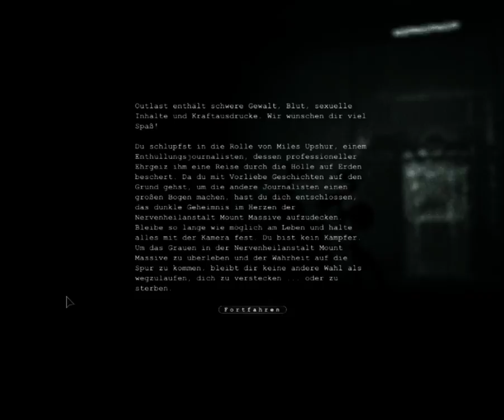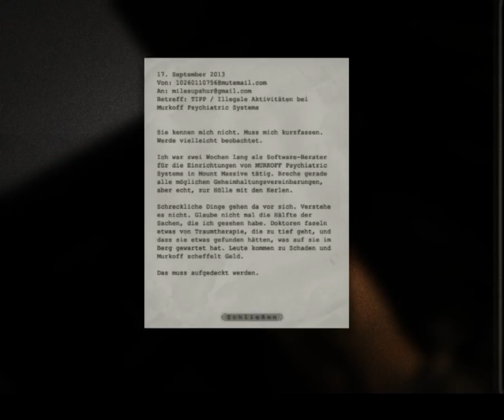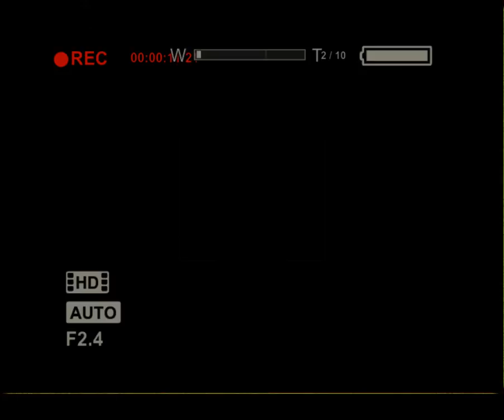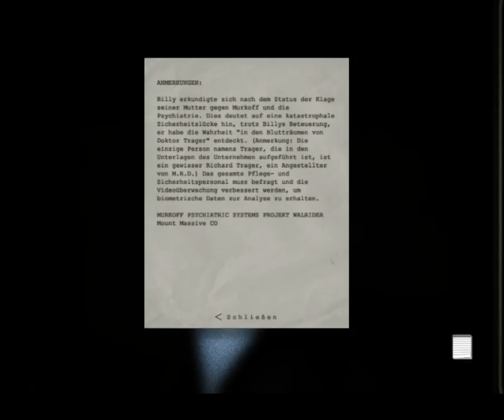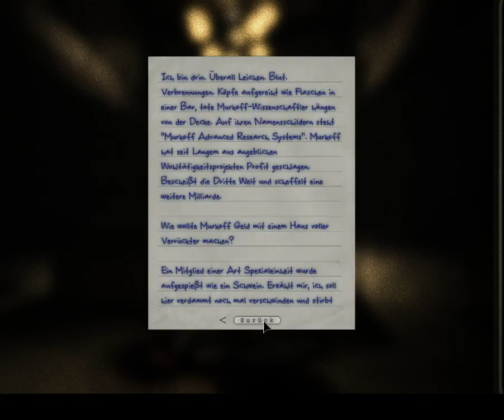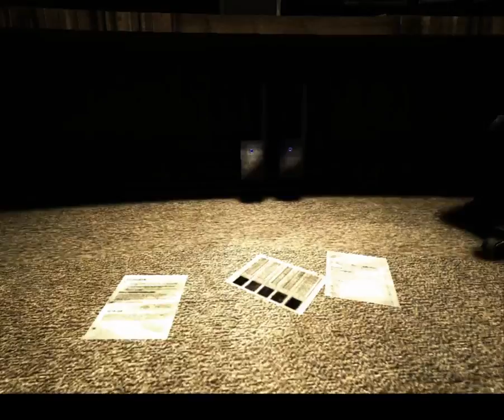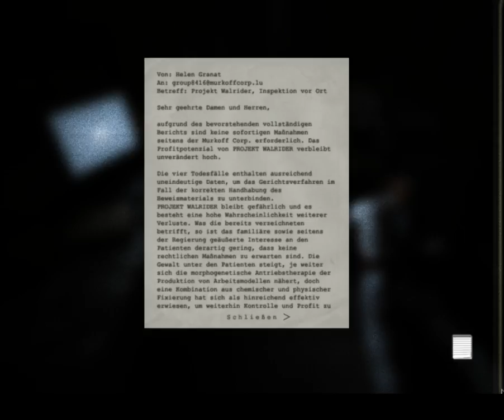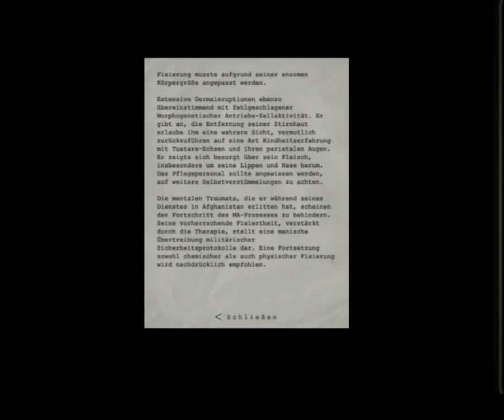Outlast Mama spielt erstes Mal Horror. Heiser vom Schreien. Beginn erstes Spiel. Anfänger.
Achtung: Outlast enthält schwere Gewalt, Blut, sexuelle Inhalte und Kraftausdrücke.

Outlast: Horror-Game von Red Barrels

Schade. Die Aufnahme vom Mikrofon ist leider zu leise.
Aber unser Schreien ist nicht zu überhören. hahaha

🎬 Follow 😀  Like 👍 und schreib Deine Meinung  in die Comment ☑️ 🎥

alle wichtigen Infos, Links zu meinen Social Media Kanälen und Angebote für Produkte, die dich auf deinem Weg zu mehr Wohlbefinden unterstützen. Schau vorbei und entdecke, wie ich dir helfen kann, deine Gesundheitsziele zu erreichen!

𝗣𝗿𝗼𝗱𝘂𝗸𝘁𝗲 & 𝗟𝗶𝗻𝗸𝘀 (Werbung):
Meine Bücher
►Notizbuch für Kinder:

Meine Küchengeräte
►Slow Juicer:
►HENDI Standmixer:

Was ich täglich zu mir nehme
►Protein-Pulver:

Meine Ausstattung
►Meine Kamera:
►Drahtloses Mikrofon:
►Elgato Mikrofon:
►Fitbit Sense:

Weitere
►Mein Duft